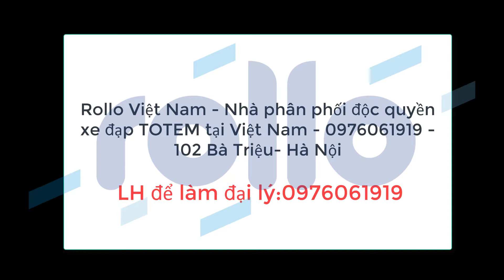TRIỂN LÃM XE ĐẠP TOTEM - UPLAND QUỐC TẾ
🔝Tiêu chuẩn Quốc tế: Europe Union EN, American CPSC, Japan JIS và ISO 9001. Nhãn hiệu xe đạp xuất khẩu trên 100 Quốc gia toàn cầu.
🔝Khung xe chịu tải trọng đến 80 kg
🔝Sơn tĩnh điện cao cấp, an toàn cho bé.
🔝Bảo hành 1 năm toàn bộ sản phẩm.

🤔 Tại sao bạn nên mua xe đạp của chúng tôi❓❓❓
👉 Xe đạp nhập khẩu xuất xứ rõ ràng, đầy đủ chứng từ, hóa đơn, sổ bảo hành và tem chống hàng giả của Bộ Công An
👉 Cam kết hàng chính hãng 💯%, phát hiện hàng giả đền gấp 100 lần
👉 Uy tín trên 20 năm tại thị trường Xe đạp Việt Nam
👉 Đạt nhiều giải thưởng uy tín: Top 10 Giải thưởng Chất lượng Vàng Thủ Đô, Top 10 Thương Hiệu nổi tiếng Thủ Đô, Cup Vàng Nhãn Hiệu Tin Dùng...

Phân phối chính hãng - Công ty TNHH Rollo Việt Nam
🏠 102 Bà Triệu, Hai Bà Trưng, Hà Nội